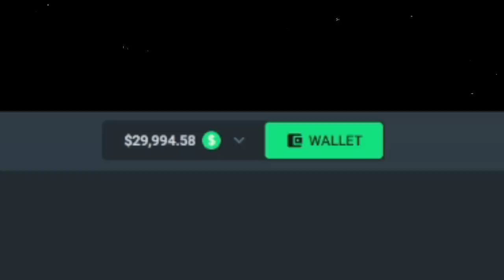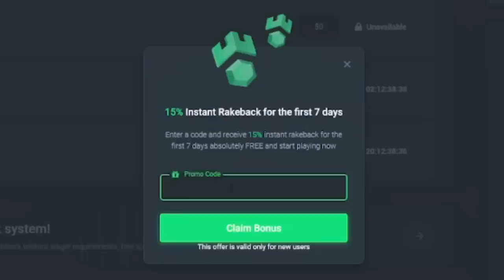This REAPERS SLOT is like a GAME.. ACTUALLY INSANE!! (Bonus Buys)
In this video, I had one of my mods send me a video of them playing this new slot called Reapers where they went from a $4 bet to a $15k win on fun mode. So you know it has to pay... Right!? Let's find out!